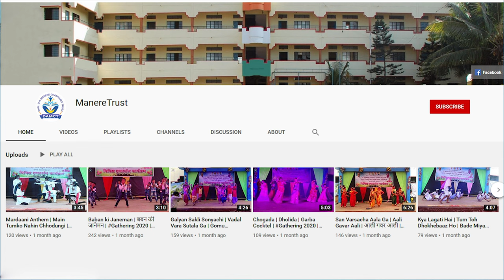जबरदस्त लेझीम नृत्य | Best Lezim Dance Performance | 15 August 2024 | Independence Day Celebration